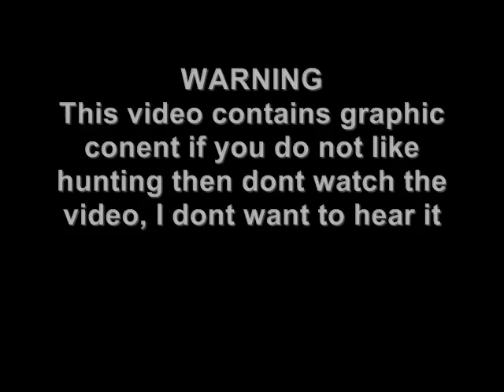Deer Hunting - Small Doe Down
nice 2 1/2 year old doe...